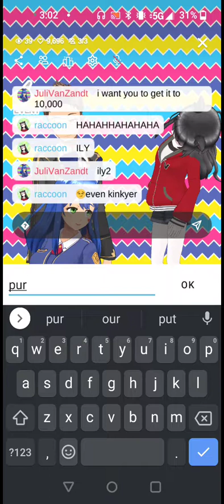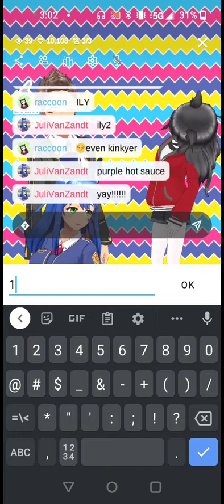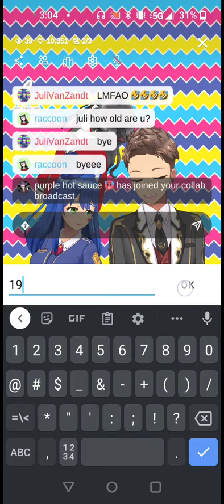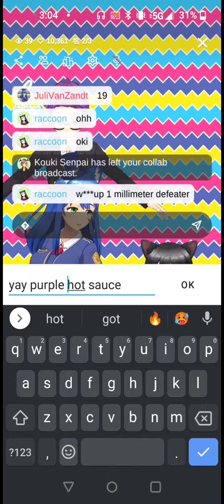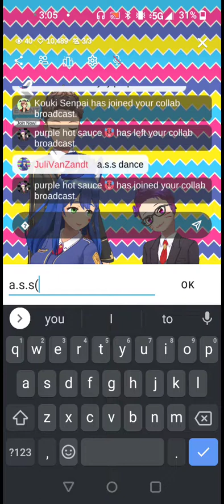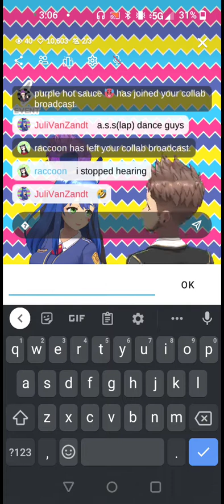reality app part 8